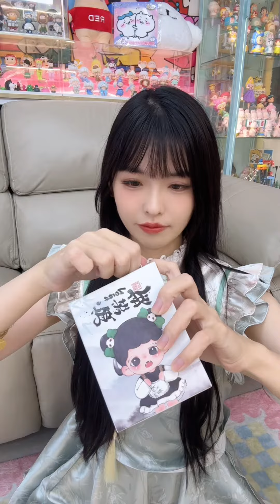No resistance to ancient style blind box